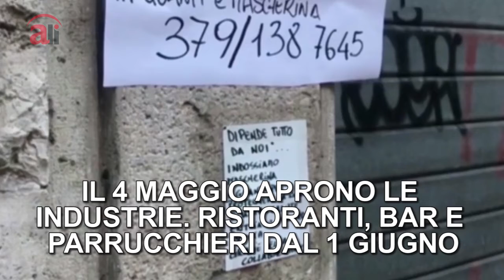Notiziario ALI | 27 aprile 2020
In questa edizione del Notiziario ALI, lente puntata sul nuovo DPCM presentato ieri sera in Conferenza Stampa dal Presidente Conte. Novità introdotte dal nuovo provvedimento che apre di fatto l'inizio della Fase 2 nell'emergenza da Covid - 19. In primo piano, inoltre, il commento del Presidente nazionale di ALI, attraverso l'intervista rilasciato nella giornata odierna a La Repubblica.